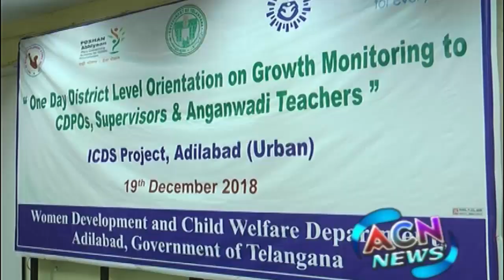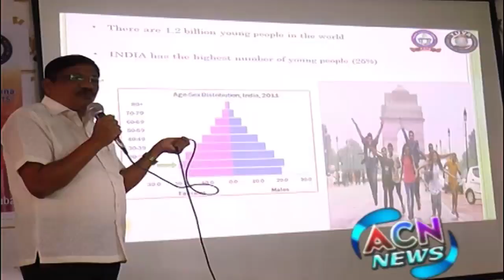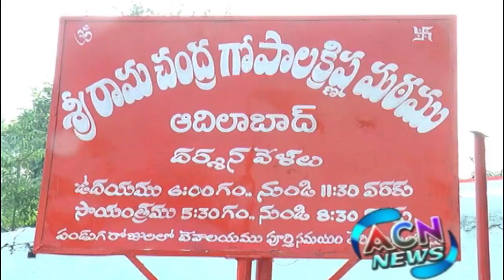ACN NEWS| 19 DECEMBER 2018 | ADILABAD NEWS